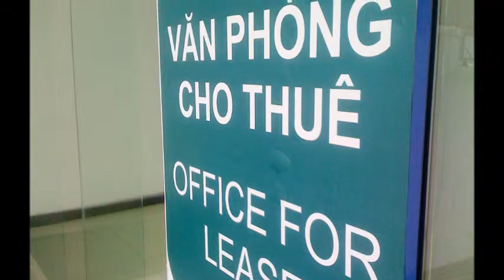Thuê văn phòng dịch vụ có sẵn nội thất, bàn ghế tại TPHCM, Quận Bình Thạnh, D1